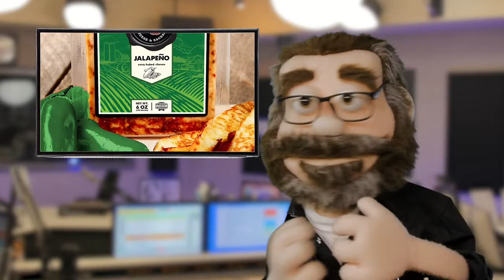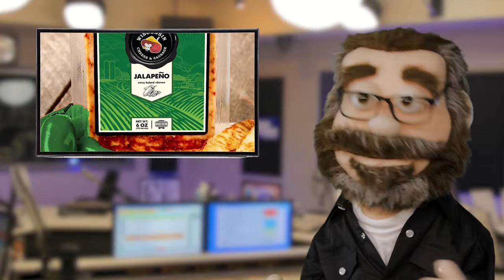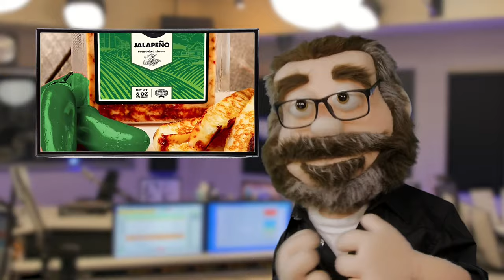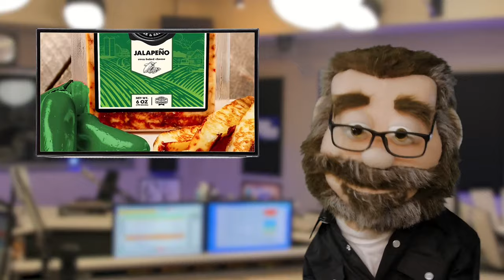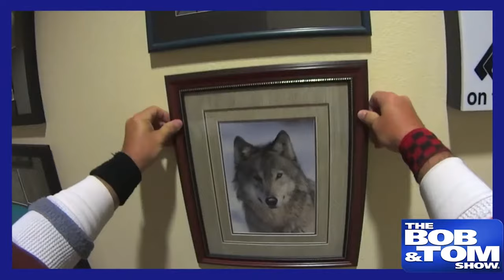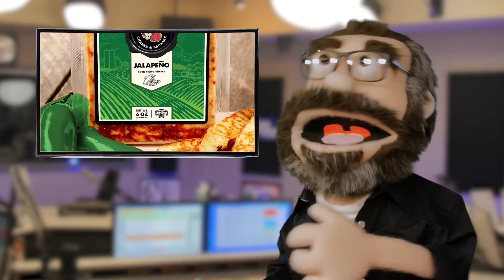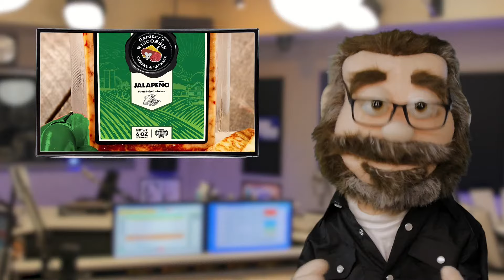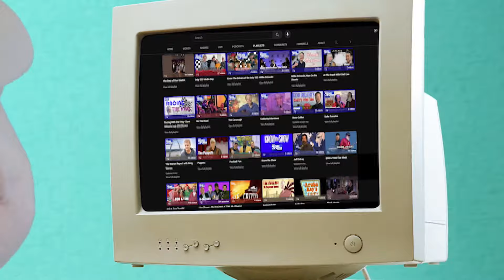The BOB & TOM Show for February 21, 2024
Jessica Alsman and Alli Breen join us on today's show for another edition of Sexy Time and Old Barbie lets us know why she's the best choice for the Golden Bachelorette. Plus we talk airplanes for fat people, the Rock n Roll Hall of Fame, and Pat and Josh hate each other!